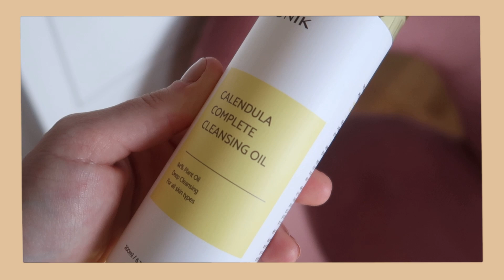OBLÍBENCI ÚNOR 2023 | Multifunkční líčidlo, odličovací olejíček & kašmírové ponožky